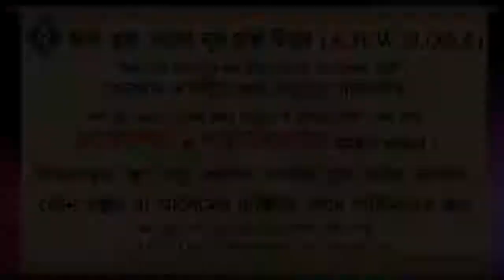মিশরে যে ফেরাঊনের লাশ সংরক্ষিত আছে সেটা কি কুরআনে বর্ণিত সেই ফেরাউন ᴴᴰ┇শাইখ মুকাররম বিন মহসিন মাদানী